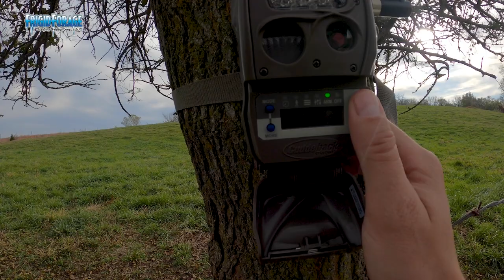Drake's Blog | Morning Funnel, Deploying CuddeLink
Drake decides to hunt the Creek Bottom farm in hopes to catch the "Tall 9" cruising the creek before going back to bed for the morning. Later that afternoon he sets a few CuddeLink cameras up.